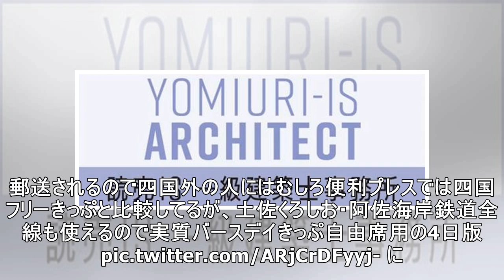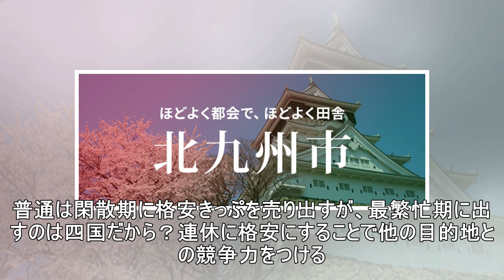JR四国の「10連休満喫きっぷ」が大胆すぎる 繁忙期なハズなのに、いつもより超オトクに